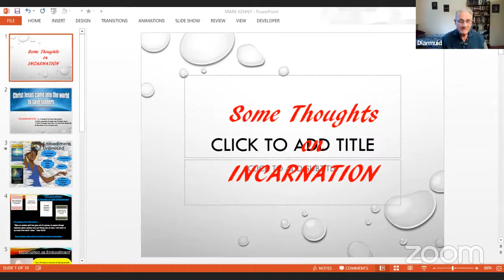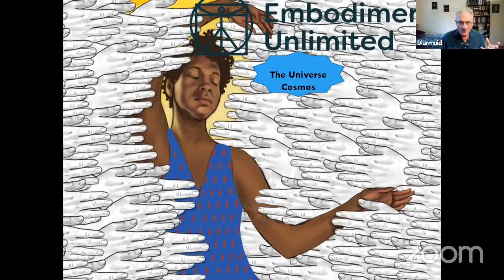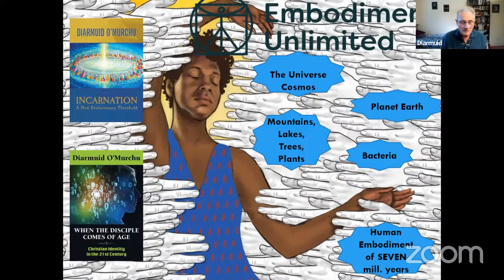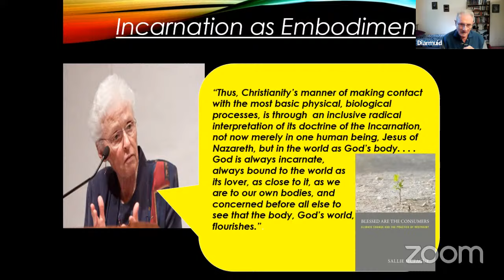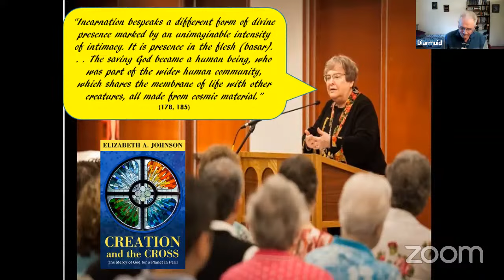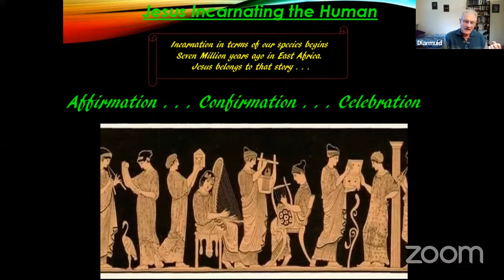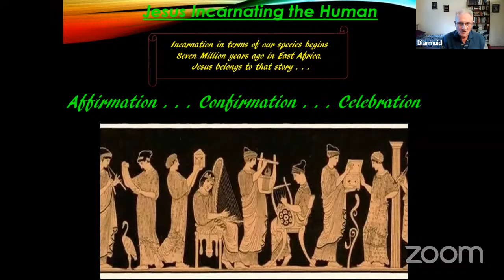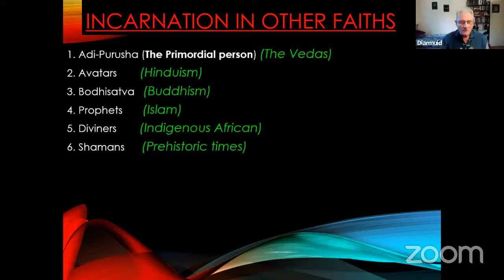Copy of BENEDICT’S WELL